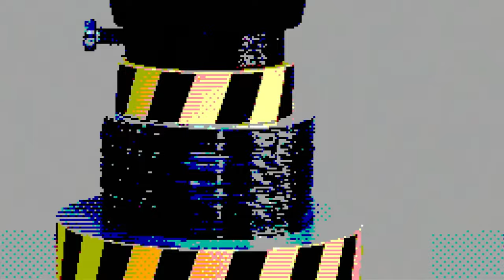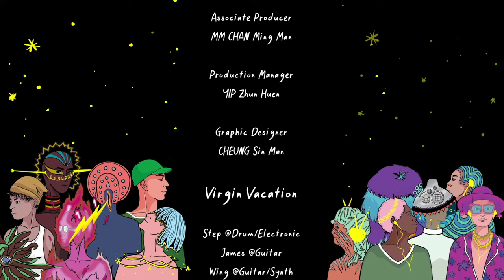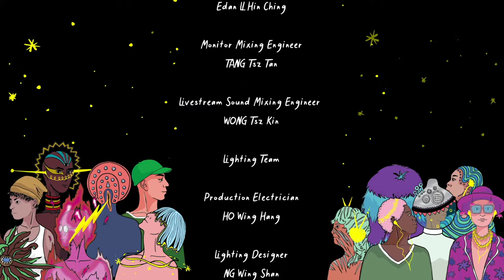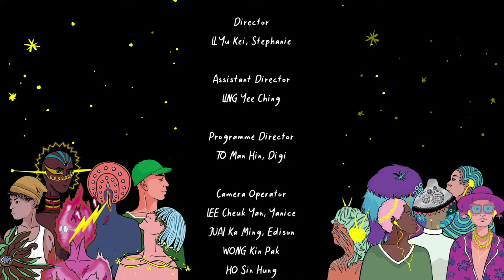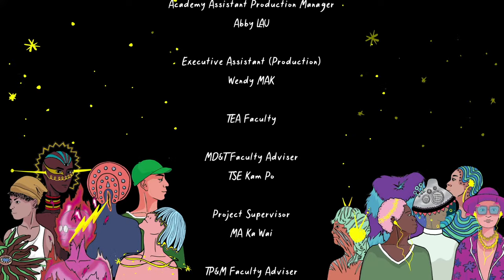SUNSET CONCERT 2022 Evening Live | 日落音樂會晚場直播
舞台及製作藝術學院製作並與電影電視學院合作

六個本地音樂表演單位將參與一年一度由香港演藝學院舞台及製作藝術學院學生製作的日落音樂會。今年參演單位的音樂風格各有特色，由本地嘻哈到重金屬等。學生製作團隊希望透過今年音樂會分享不同類型的本地音樂，歡迎大家參加！

2022年08月20日廖湯慧靄戲劇院
Rita Tong Liu Drama Theatre, 20 Aug 2022 - 7:30 PM

Performing Artists 參演單位
Novel Fergus & SoWhat | Parallel Horizons | Virgin Vacation